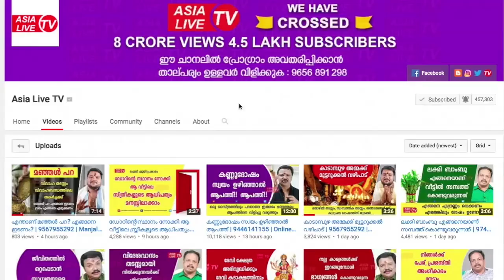തൃക്കേട്ട 2020 സന്പൂർണ്ണ വർഷഫലം | 9567955292 | Thrukketta Astrology prediction | Asia Live TV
Astrology Malayalam Astrology#Jyothisham#Horoscope Predictions#vastu#horoscope compatibility#Online Astrologer#Zodiac signs#horoscope today asialivetv Jyothisham Astrology Jyothisham Horoscope_Predictions .